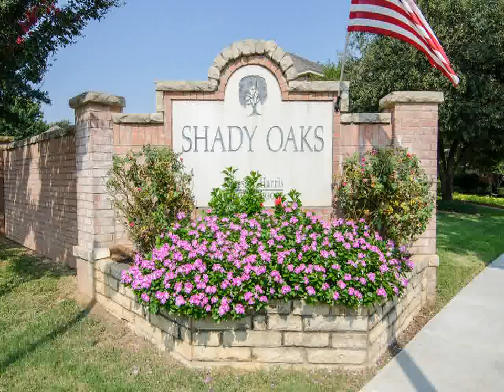Home For Sale @ 8301 Shady Oaks Dr Fort Worth, TX 76182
Ebby Halliday, REALTORS
1100 E. Southlake Blvd.Suite 100
Southlake
TX, 76092
EBBY21 - bw1309141